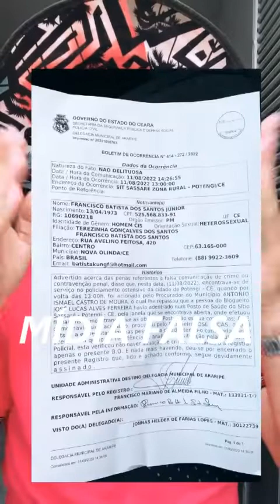Radialista Jocelio Leite manda recado para a Mídia Falsa da internet VEJA